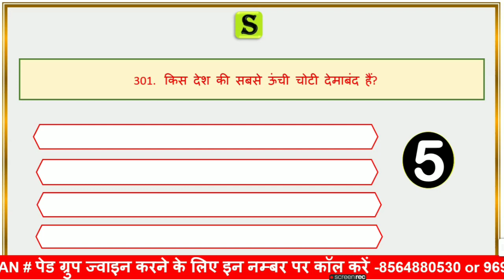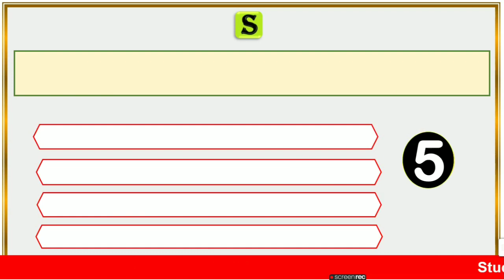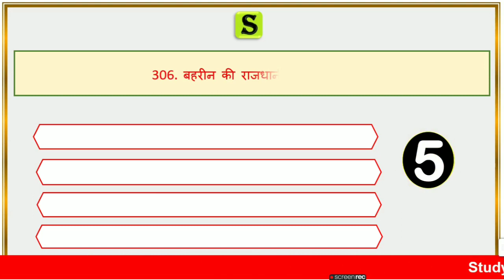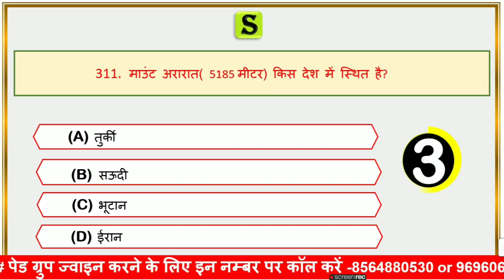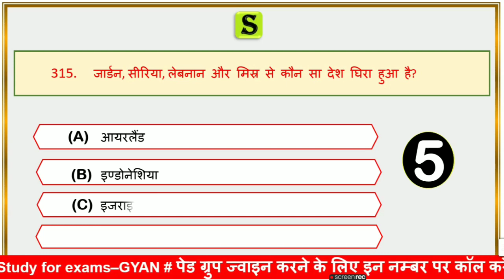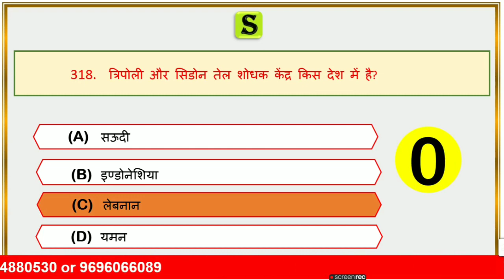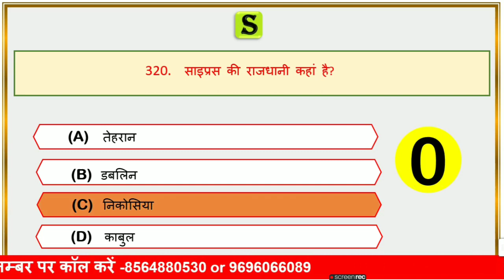Geography top 1000 MCQ chapter wise । geography gk questions and answers in hindi #14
is video me Bharat aur vishwa ke geography ke Questions ko quiz ke roop me solve kaaraya gya hai, Jo aagami exam up vidhan sabha up si up lekhpal UPPCL UPPSC UPSSSC aadibke exam ke bahut hi important hai.